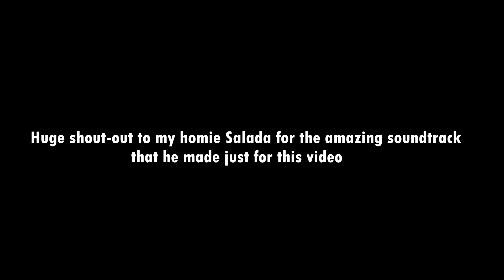Guts Vs Rosine (Part2) - Lost children Arc | Berserk Fan Animation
This is a fan animation based on BERSERK, manga by Kentarō Miura.
(Credit if repost)